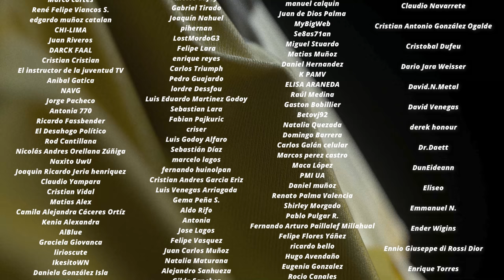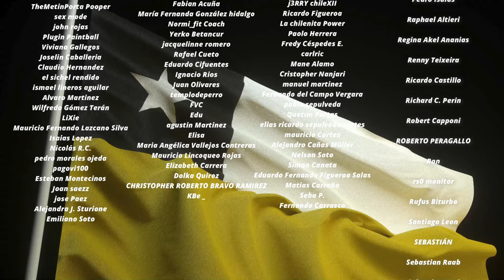La DIFERENCIA entre LIBERALES y LIBERTARIOS - Son distintos KAISER y ROTHBARD